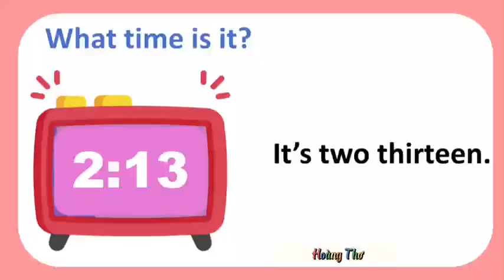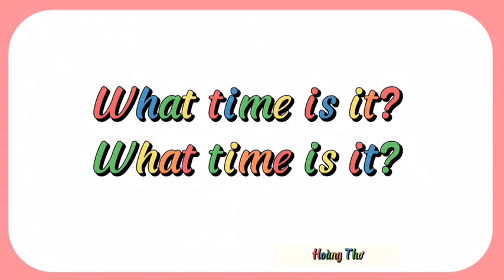LET'S CHANT- WHAT TIME IS IT?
BY CLASS 4B